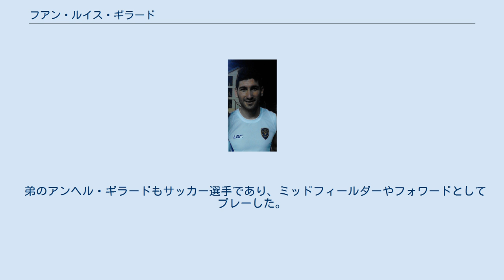フアン・ルイス・ギラード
CFレウス・デポルティウの選手
UEサン・アンドレウの選手
レアル・ブルゴスCFの選手
フアン・ルイス・ギラード・アルデゲール（Juan Luis Guirado Aldeguer、1979年8月27日 - ）は、スペイン・マラガ出身のサッカー選手。
フアンニ(Juani)という愛称を持つ。
ポジションはセンターバックまたは守備的ミッドフィールダー。
フィリピン系スペイン人であり、サッカーフィリピン代表としては36試合に出場して1得点を挙げた。
 ギラードはフィリピン系スペイン人であり、母親はフィリピンのルソン島にあるイサベラ州イラガン出身である。
1979年8月27日にマラガ県マラガに生まれた。
マラガCFの下部組織で育ち、主にセグンダ・ディビシオンB（3部）のクラブでプレーした。
CDドン・ベニート、ブルゴスCF、UEサン・アンドレウ、UDマルベリャなどである。
テルセーラ・ディビシオン（4部）のラシン・レルメーニョでアマチュア選手としてプレーしていた際には、ブルゴスにあるペプシコの品質管理検査官として働いていた。
 2012年1月末にはラシン・レルメーニョを離れ、母親の祖国であるフィリピンのユナイテッド・フットボールリーグのグローバルFCに移籍した。
2月6日のグリーン・アーチャーズ・ユナイテッドFC戦で公式戦デビューし、この試合には1-0で勝利を収めた。
2月26日のフィリピン・ネイビーFC戦ではユナイテッド・フットボールリーグでの初得点を挙げた。
3月下旬には2012-13シーズンにラシン・レルメーニョに復帰することで合意に達した。
 フィリピン代表でもプレー可能であることを条件に、2013年7月にはCDブルゴスに移籍した。
2014年から2016年にはフィリピンのセレスFCでプレーし、36歳だった2016年に現役引退を表明した。
フィリピンでの最終戦となった2016年6月11日のパサルガダエFC戦には16-0で大勝し、ギラード自身も11分に得点した。
試合後には家族の問題が決断の理由であると語った。
 スペインに戻った2016年7月には引退を撤回し、カスティーリャ・イ・レオン州1部リーグ（全国5部相当）のアマチュアクラブであるレアル・ブルゴスCFと契約した。
2017年にはブルゴス県ブリビエスカにあるCFブリビエスカに移籍した。
 2011年4月4日、サッカーフィリピン代表は2014 FIFAワールドカップ・アジア予選に向けてギラードの招集に興味を持っていると報じられた。
この時はラシン・レルメーニョでのプレーに専念したいとのことで代表への招集はならなかった。
 2012年2月29日にはマレーシア代表との親善試合でついにフィリピン代表デビューした。
3月にはAFCチャレンジカップ2012に出場するメンバーに選出され、3位決定戦のパレスチナ代表戦でフィリピン代表初得点を挙げた。
その後フィリピン代表のキャプテンに就任した。
 2016年3月28日、キャプテンを務めていたフィリピン代表からの引退を表明し、2018 FIFAワールドカップ・アジア2次予選の北朝鮮代表戦が最後の試合になると述べた。
 弟のアンヘル・ギラードもサッカー選手であり、ミッドフィールダーやフォワードとしてプレーした。
アンヘルはスペインでは主にセグンダ・ディビシオンB（3部）のクラブに所属した上で、フアン・ルイス同様にフィリピンのクラブに移籍し、サッカーフィリピン代表となった。